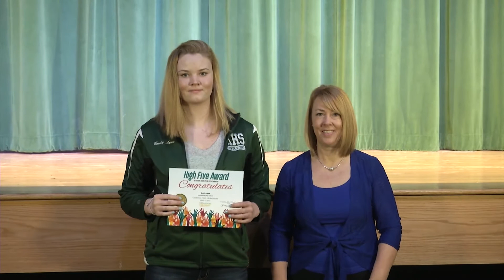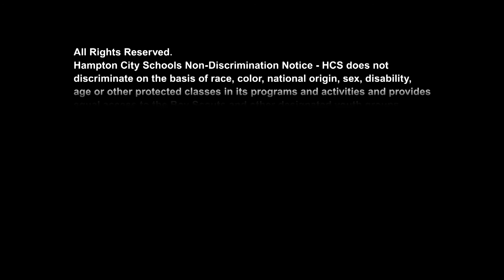Hampton City Schools - High Five Awards - March 18, 2015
Join School Board Chair Martha Mugler as she awards students throughout the school district.